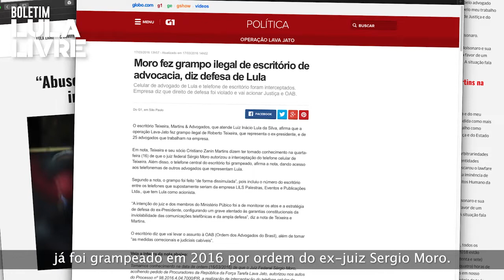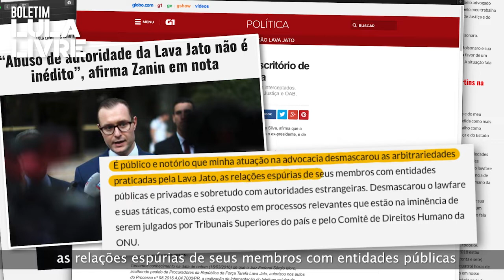Boletim Semanal Lula Livre 76 | Cristiano Zanin é vítima de perseguição política